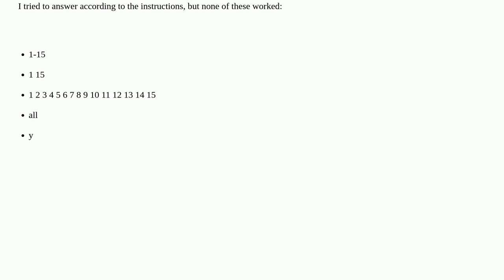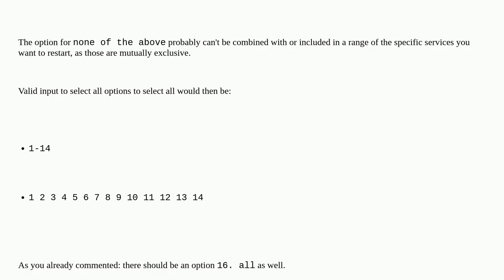Apt asks me "Which services should be restarted?", but won't accept my answer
A special thanks goes out to the community

  linux apt ubuntu